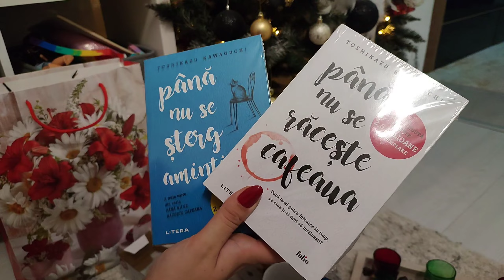🎄VLOGMAS 🎄/ SEARA DE AJUN/❄️A VENIT MOSUL 🎁/DESFACEM CADOURILE ÎMPREUNĂ 🎁/CRĂCIUN FERICIT 🎉🎄🎁